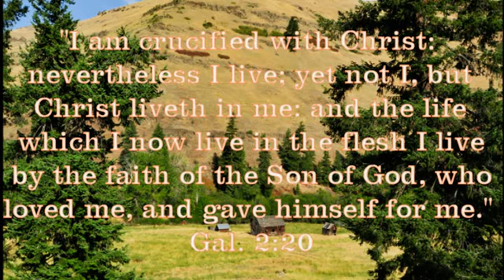A Message from the Cross Title: Position, Power and Practice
Ray shares three important principles that are important to our life in Christ.